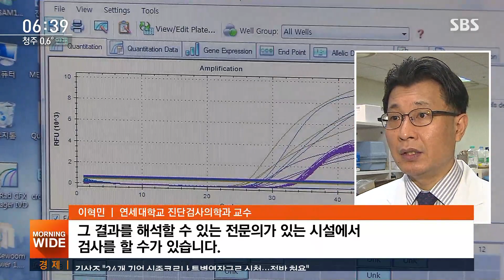신종 코로나 검사 병원 확대…시행 첫날 현장선 혼선도 / SBS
어제(7일)부터 민간병원에서도 신종 코로나 진단 검사를 받을 수 있게 됐습니다. 증세가 있다고 다 받을 수 있는 것은 아니고 의료진이 필요하다고 판단할 경우 검사가 가능한데, 시행 첫날 현장에선 혼란도 적지 않았습니다.